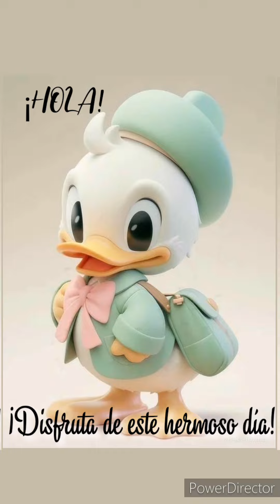Bonito mensaje de Buenos días🙏💞🦋👏Producciones Brindis 🤗⚘️Viernes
Mensaje de Buenos días, buen día,  Viernes